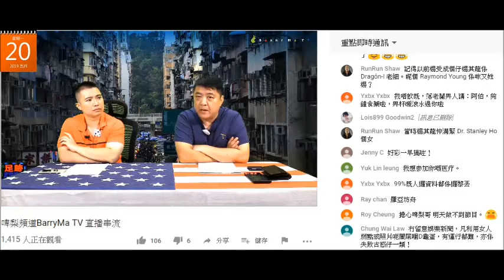20190520 啤梨晚報撚屌馬健賢鳩吹好多腦殘要求醫療團，而家又話唔搞，又吹無錢賺等。叫啲腦殘報普通團。咁咪係普通團呃腦殘錢囉！